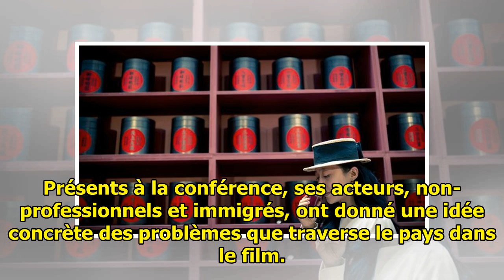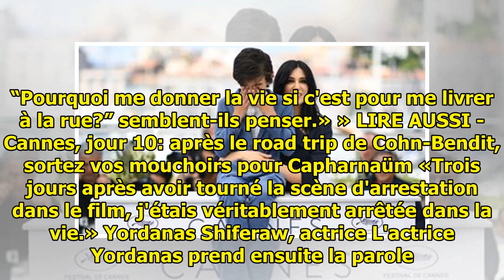Cannes, jour 11 : «Quand je pleure à l'écran, je pleure dans la vie», raconte l'actrice de Caphar...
Cannes, jour 11 : «Quand je pleure à l'écran, je pleure dans la vie», raconte l'actrice de Capharnaüm